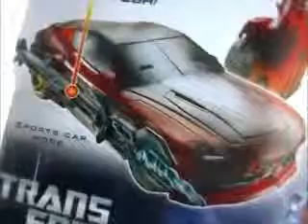PTT 5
5th episodeof porters toy talk